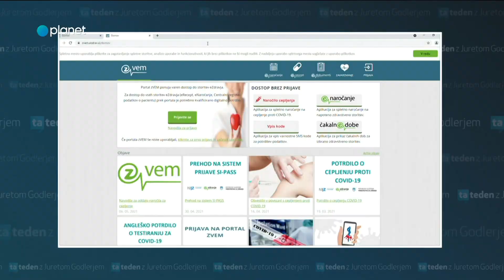Ta teden: ČRNA KORONIKA - Nazorna razlaga kratice PCT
Zadnji del Črne koronike vsebuje najnovejše novice naše najmanj priljubljene epidemije. Jure tudi zelo dobro razloži, kaj pomeni PCT.